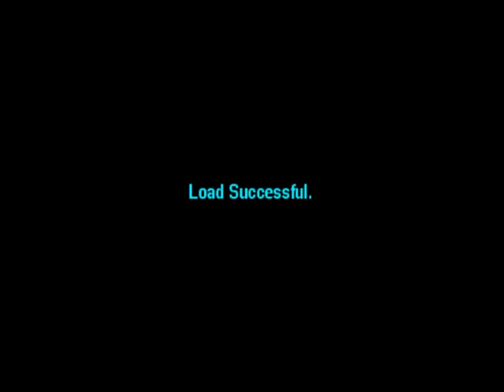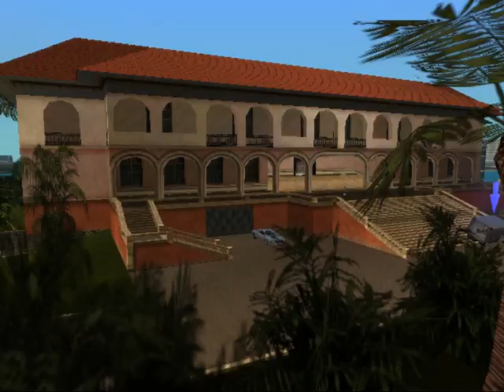GTA VCS OM0 Special Vehicle Guide: EP/FP Benson (Death/Mission Failure Method)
Welcome to my Special Vehicle Guide for GTA VCS!  This Video will show you how to obtain the EP/FP (Explosion Proof / Fire Proof) Benson from "Farewell to Arms" with Mission Failure and wasting Victor once since it's the only way possible.

Where Things Take Place in the Video:

1:05 - 2:00 - Setting up OM0 by activating Vigilante, exiting my Vehicle, canceling Vigilante, WALKING into a Padlock Icon, pressing and HOLDING X, getting back onto my Bike and heading for the nearby Rampage Icon, activating Vigilante, ramming into a wall to get off the Bike while still holding X, and then I cancel Vigilante while standing on a Rampage Icon

2:05 - 3:50 - While still holding X, I drive to Diaz's Mansion and drive into a wall to dismount the Bike and then I wait until 5 seconds is remaining on the Rampage Timer before going into the Pink Marker to begin "Farewell to Arms"

3:55 - 4:35 - Allowing the Cutscene to play out and waiting for the word "enemy" to be said in the Cutscene at which time I RELEASE X, which will put Victor on top of the Mansion's Roof at which time I throw a Grenade or two forward and walk into the explosion which will kill Victor and have him spawn at the Hospital and then I buy the Weapons back

4:40 - 8:50 - Defending the Flatbed by using the Sniper Rifle/RPG and when the game instructs me to destroy the Roadblock, instead I go and get Police Bribes to decrease the Wanted Level as well as picking up the Ambulance since I'll use it for pushing the EP/FP Benson later and driving it to the location shown in the Video

8:55 - 10:20 - Destroying the Roadblock and continuing to defend the Flatbed until it reaches the Airport at which time I skip the Cutscenes and CONTINUE TO HOLD X (if you don't, Victor will exit the Ambulance, and you can NOT enter it again or any other Vehicle for that matter) and then using the Ambulance, I push the EP/FP Benson away from the gunfire and NOW I can release X and casually push the EP/FP Benson back to Diaz's Mansion (if your Ambulance blows up, exit it, and push the EP/FP Benson back on foot as shown in the Video)

10:25 - 24:25 - Pushing the EP/FP Benson back to Diaz's Mansion and placing it near the staircase as I shown in the Video and then going into the Pink Marker, waiting until I get a Black Screen after the Cutscene is ready to transition to the next and at this time SPAM X LIKE A MADMAN (if successful, you will be on the Roof of the Mansion or falling to the ground like my Video)

24:30 - 25:30 - Driving the EP/FP Benson back to a Garage to store it

26:00 - 27:34 - After saving the game, reloading the Save and checking on the EP/FP Benson to show it off as well as proving the EP/FP Properties

***The Method I show in the Video will work for EVERY Platform and Version out there for GTA VCS.  With that said, I really recommend you question WHICH Special Vehicles you want in a Save File.  For instance, if you plan on actually wanting this EP/FP Benson in a Save and eventually plan to also obtain the DP/EP/FP Mule from the same Mission, I would obtain BOTH at the SAME TIME and in the SAME Save File since BOTH require wasting Victor, but if you obtain them at the same time, you only have to waste him ONCE rather than TWICE.  Here is a Video showing how to obtain both of them at the same time.  It might only work on PS2, as well

After getting the EP/FP Benson back to the Mansion and going into the Pink Marker is where this Method can become very irritating since the Mission can softlock after all of this work and you'll spawn back inside of the Armadillo.  Ultimately making you redo this process over and over until you get LUCKY of the Button Spamming you must do during the Cutscene.

Make sure you pass Vigilante Level 15 BEFORE obtaining the EP/FP Benson so it won't add any extra Mission Attempts to the Stats!